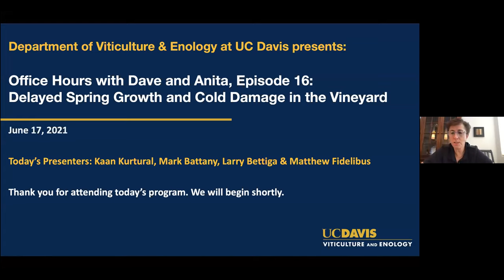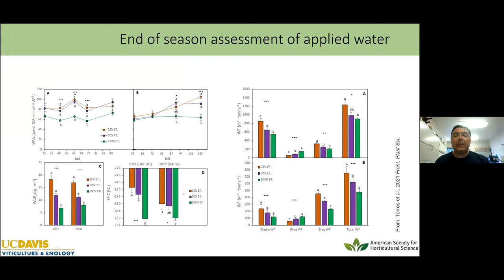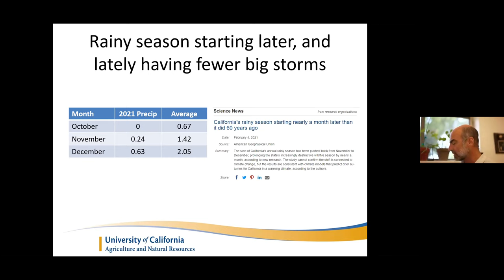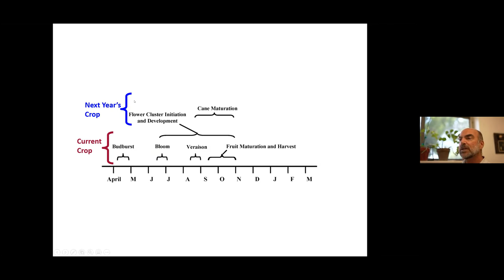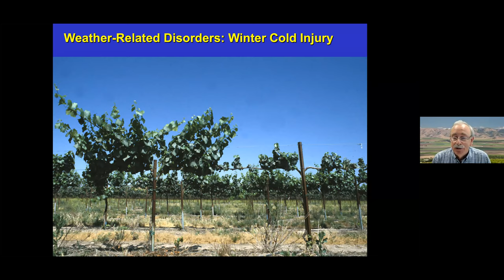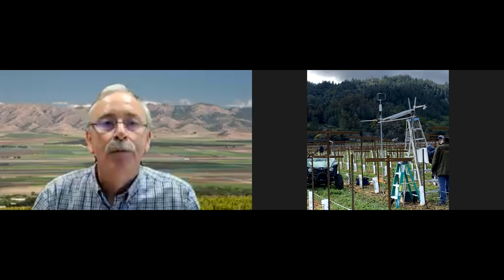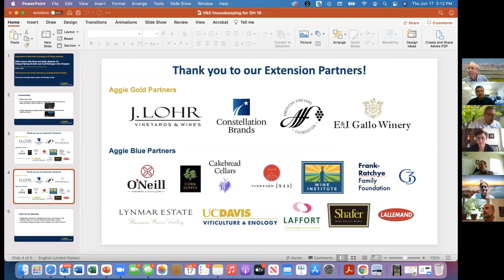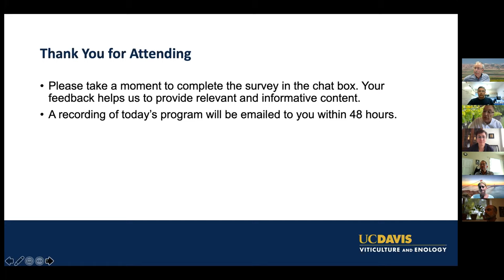Office Hours with Dave and Anita, Episode 16: Delayed Spring Growth and Cold Damage in the Vineyard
On June 17th, 2021, the Department of Viticulture and Enology at UC Davis presented "Office Hours with Dave and Anita, Episode 16: Delayed Spring Growth and Cold Damage in the Vineyard."

Kaan Kurtural, (Associate Cooperative Extension Specialist, Viticulture, UC Davis), Larry Bettiga, (Viticulture Farm Advisor, Monterey, San Benito and Santa Cruz Counties), Mark Battany, (Area Viticulture Advisor, San Luis Obispo and Santa Barbara Counties), and Matt Fidelibus (Cooperative Extension Specialist, Viticulture, UC Davis) discussed Delayed Spring Growth and Cold Weather Damage in Grapevines.  Growers across the state are reporting similar symptoms, but it may take an experienced eye to differentiate what is delayed spring growth and what is cold damage.  The presenters also talked about how to bring these vineyards back to productivity given the water availability we have at the moment.